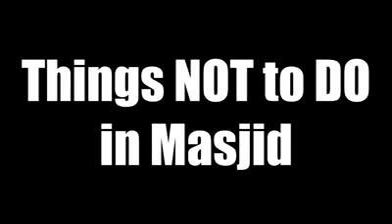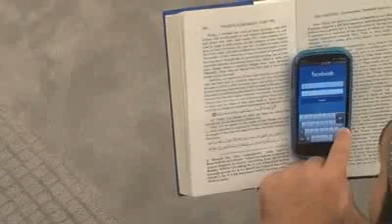The thing u shouldn't do on praying